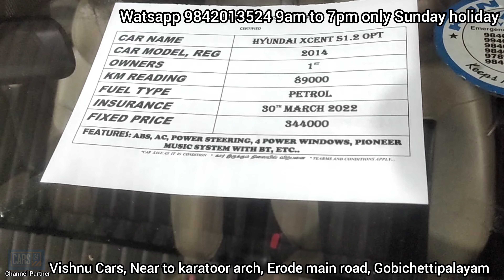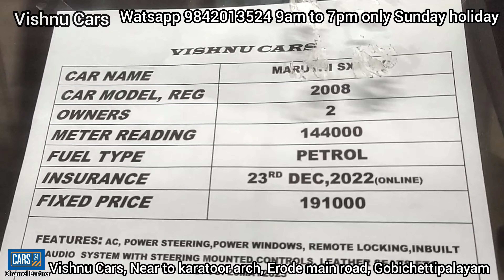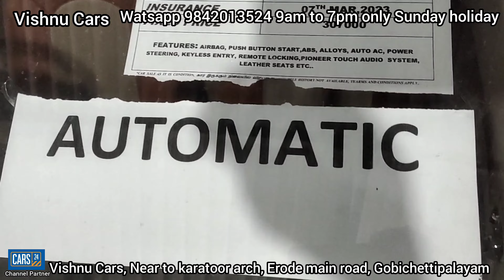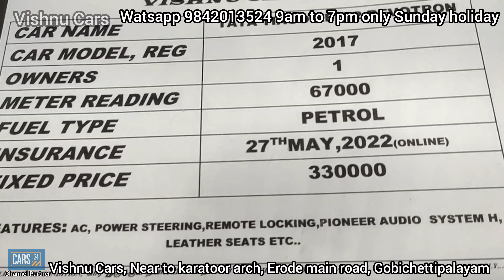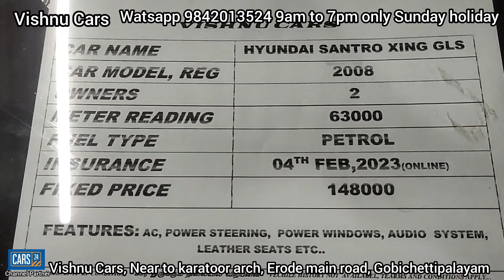Quality and price assurance for used cars||vishnu cars update 20/06/2022||vishnu cars gobi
SUNDAY PHONE WILL SWITCH OFF, SUNDAY HOLIDAY...

VISHNU CARS,
10, ERODE MAIN VISHNU CARS,
10, ERODE MAIN ROAD,
NEAR TO KARATOOR ARCH,
OPP KAYALVIZHI COMPLEX,
GOBICHETTIPALAYAM,
ERODE DISTRICT

AVAILABLE CARS,
AUDI A4,
MECEDES BENZ,
VOLVO,
BMW,
MARUTHI GYPSY,
MAHINDRA KUV 100,
TOYOTA ETIOS,
ETIOS LIVA
HONDA AMAZE
TATA ZEST
TATA TIGOR,
TATA BOLT,
TOYOTA INNOVA,
SKODA LAURA,
SKODA RAPID,
TATA INDICA VISTA
TATA VISTA
TATA SAFARI,
MARUTHI SWIFT,
MARUTHI ALTO,
MARUTHI ZEN,
MARUTHI ZEN ESTILO,
MARUTHI WAGONR,
VOLKSWAGEN POLO,
VOLKSWAGEN VENTO,
SKODA LAURA,
MARUTHI OMNI,
FORD FIGO,
FORD IKON,
HYUNDAI I10,
HYUNDAI I20,
RENAULT DUSTER,
RENAULT SCALA,
NISSAN SUNNY
NISSAN MICRA,
RENAULT PULSE ETC...OAD,
OPP KAYALVIZHI COMPLEX,
GOBICHETTIPALAYAM,
ERODE DISTRICT